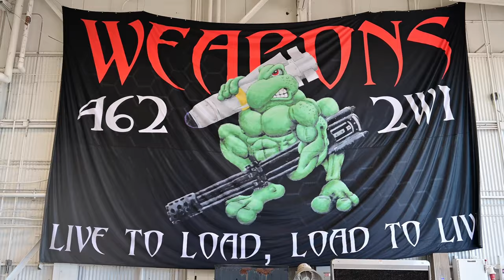4th Quarter Load Crew Competition 2023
The 4th Fighter Wing conducted a competition in which four load crews raced against each other to see who can load a bomb and missile in the least time and with the least amount of demerits.

4th Quarter Load Crew Competition
GOLDSBORO, NC, UNITED STATES
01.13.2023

Film Credits: Video by Senior Airman Kevin Holloway
4th Fighter Wing Public Affairs